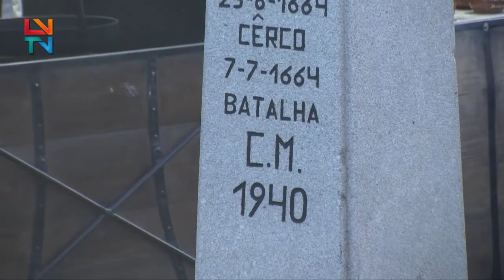Recriação Histórica - Salgadela , A Batalha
A Aldeia Histórica de Castelo Rodrigo transforma-se, durante três dias, num autêntico portal do tempo onde é revivida a data de 7 de julho de 1664